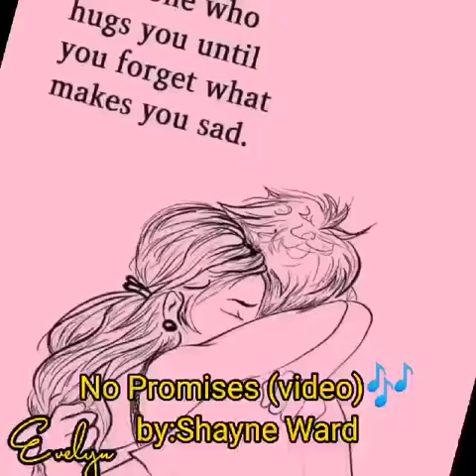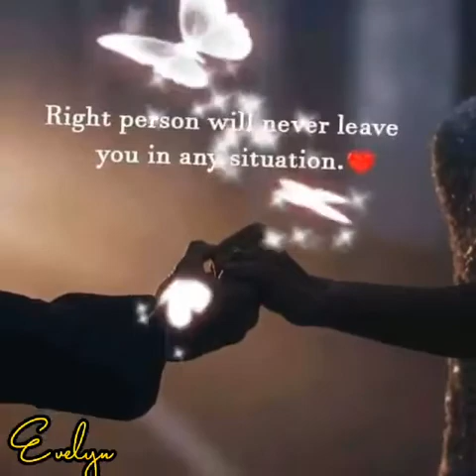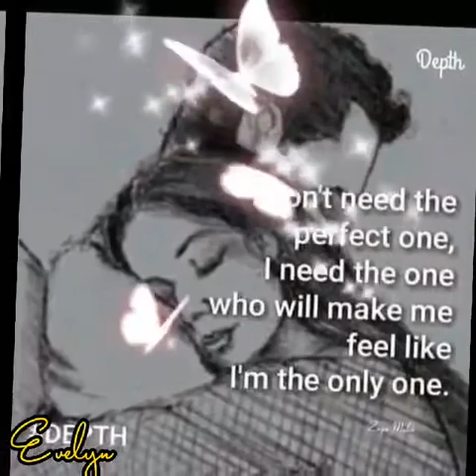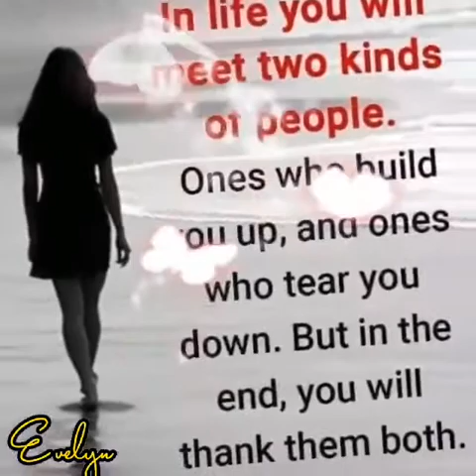No Promises by:Shayne Ward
music editing by Evelyn